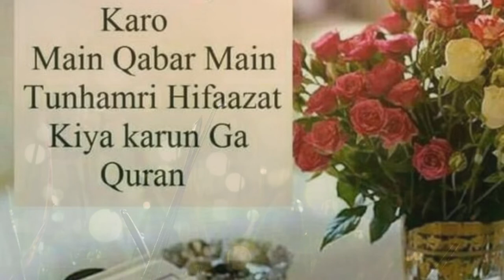Jummah Mubarak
Allah ki insaan se Mohabbat..
Tariq jamil audio clip.